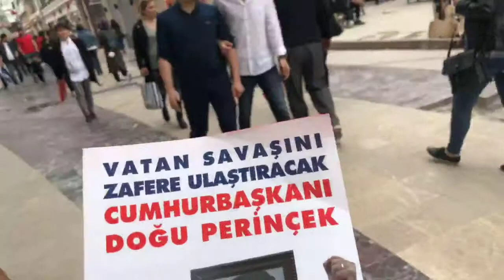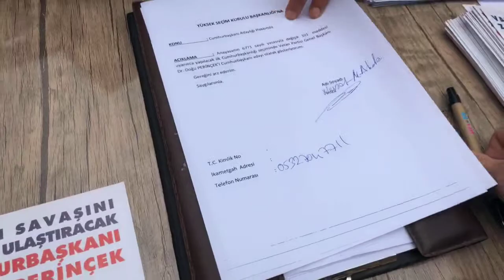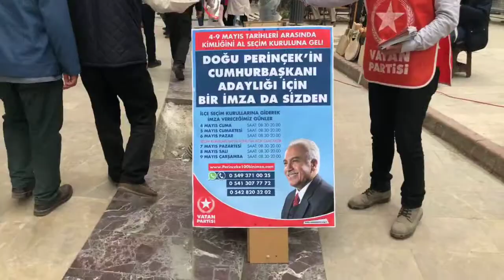Ordu Kent Gazetesi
1 Mayıs 2018 Ordu Kent Gazetesi Ordunun Vicdanıdır...